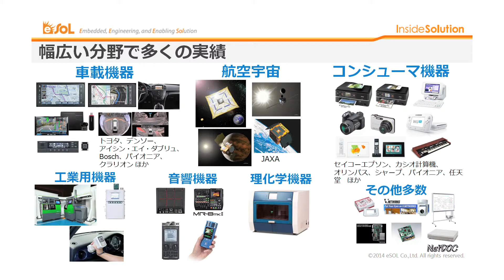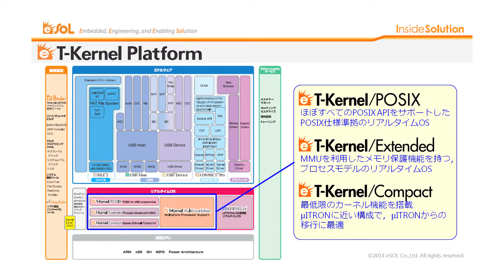RTOS eT-Kernelの紹介 イーソル株式会社 - ESEC2014 (7/8)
組込みシステム 開発技術展 (ESEC2014)
三菱電機ブース
出展協力：イーソル株式会社